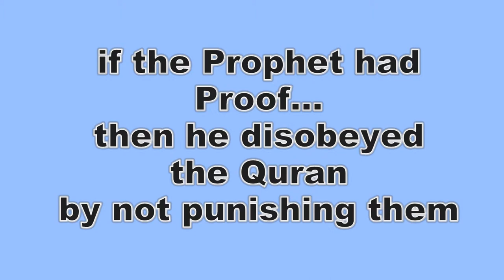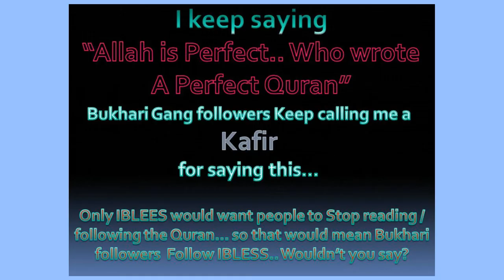HG 026 The Wives of Sahaba commiting Adultry the Prophet Mohammad Knew about it